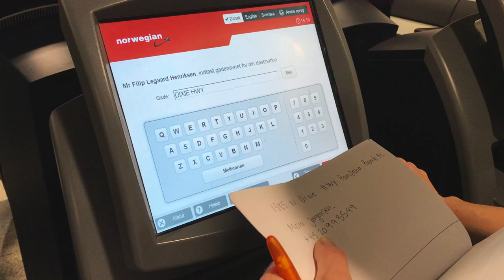Exploring Florida Pompano Beach (Sam kolder inspired)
Shot in 2017 with iphone 7 and gopro hero 3